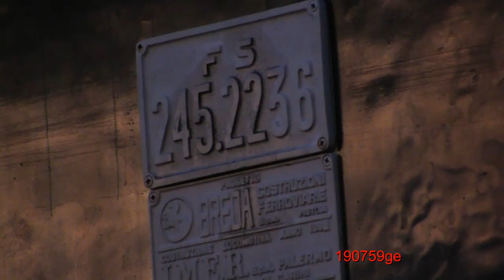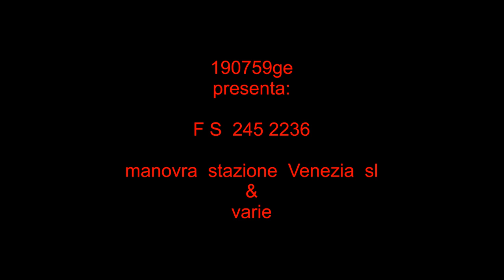FS 245.2236 Stazione di Venezia SL. & varie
aspettando il treno per  Treviso,  video riprendo  un  FS 245 mentre   posiziona  i vari  vagoni  notte    ai  binari  di  composizione  treni  notte